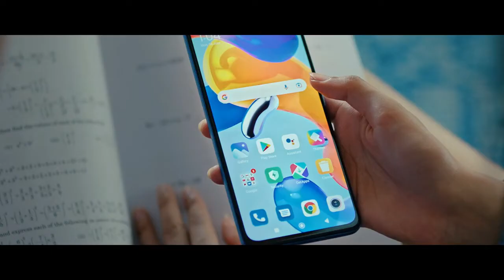CASTING REEL | REDMI GOOGLE LENS- TVC 2